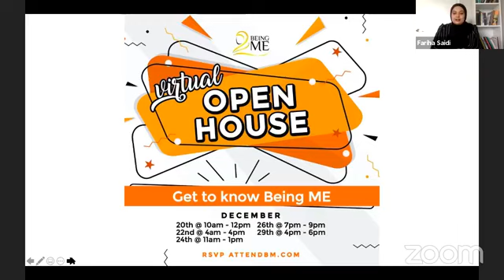Build your Personal Resilience for 2021!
How do we deal with trials and difficulties in our workplace and keep our body and faith strong? Join us as we explore how we can grow our mental strength and build personal resilience. This session is geared towards professionals and students serving the community. Get ready to Build your Personal Resilience for 2021!

Being ME, the ‘ME’ stands for Muslimah Empowered, aspires to be the leading Muslimah organization focusing on faith, confidence, action, and community.